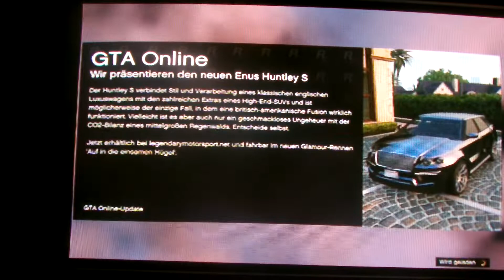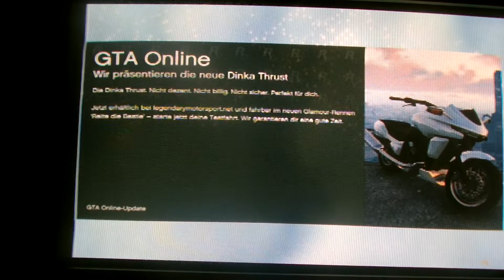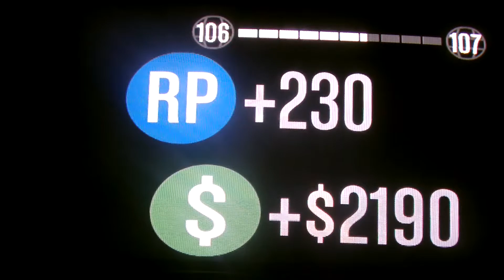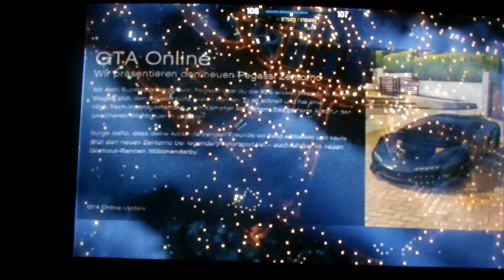GTA Online ,,LTS in 2 Minuten Gewonnen ,, Part 13 benjulian1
Ein neues GTA Online Video, aber ohne Video-Beschreibung weil ich zu faul dafür bin.Und danke für die 10 Abonenten.